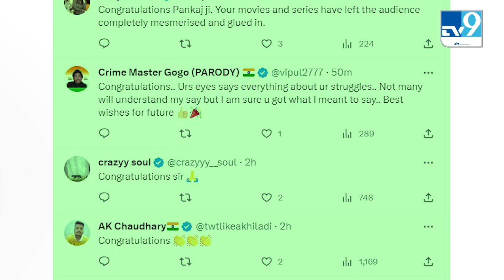National Award मिलने के बाद Pankaj Tripathi ने तस्वीर के साथ इस कविता को शेयर किया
2021 में रिलीज हुई पंकज त्रिपाठी की फिल्म 'मिमी'.. इस फिल्म में उम्दा प्रदर्शन के लिए उनको राष्ट्रीय फिल्म पुरस्कार से सम्मानित किया गया. इस अवार्ड के बाद पंकज त्रिपाठी ने अपने सोशल मीडिया हैंडल एक्स पर दो तस्वीरें शेयर करते हुए लिखा...